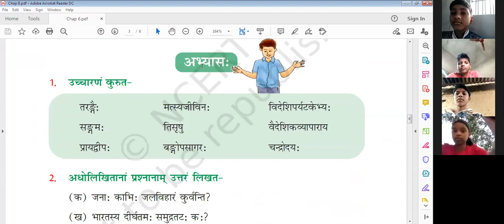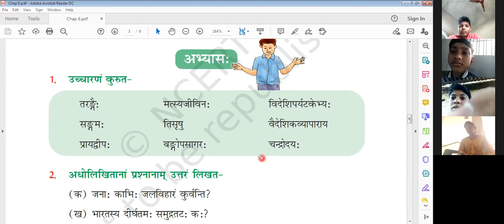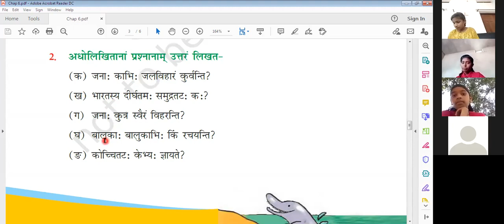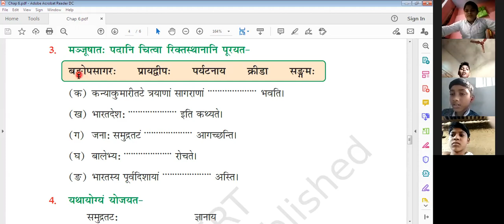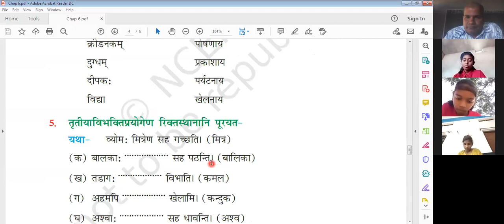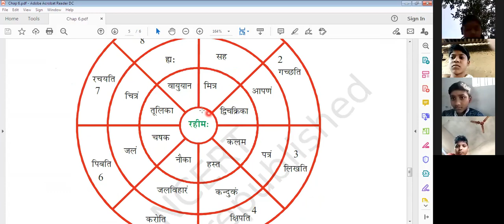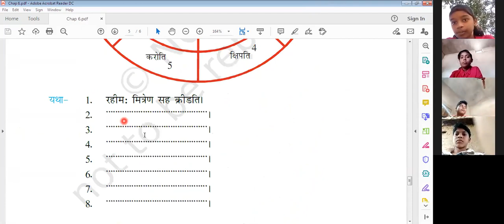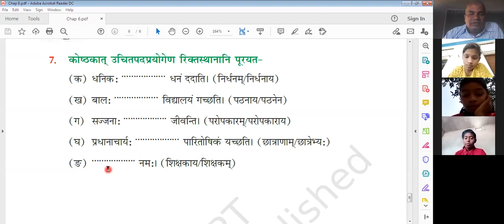6th संस्कृत || षष्ठ: पाठ: || समुद्रतट: || अभ्यास: ~ प्रश्न १ से ७